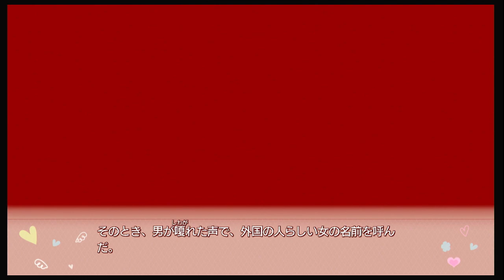Floral Flowlove - Kano Route Part 81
Part 81 of Kano's route in Floral Flowlove.